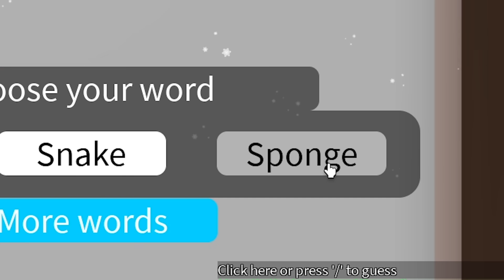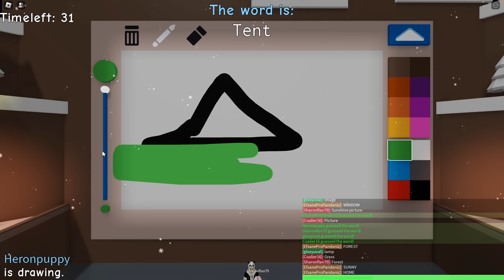Heronpuppy vs Panda Resim Tahmin Etme Oyunu !! - Roblox Guess the drawing!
Roblox'da bugün panda ile Guess the drawing! oynadık ve resim tahmin ettik.